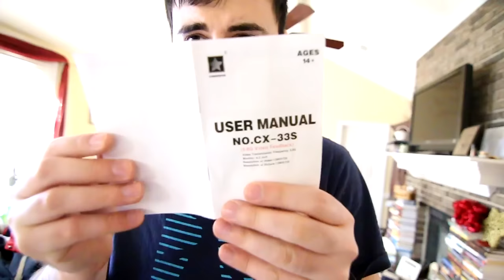I KINDA BROKE A DRONE - NICK BUNYUN VLOG #11